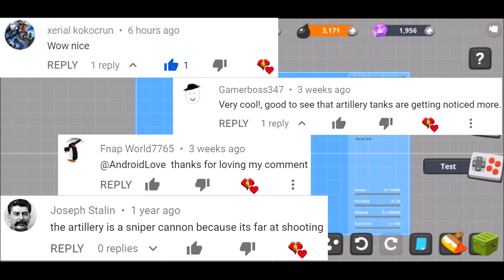Super Tank Rumble Creations - Panzerhaubitze 2000 - 155 mm Self-Propelled Howitzer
[Game Features]

💥⬇ - Elektronomia MERCHANDISE! - ⬇💥